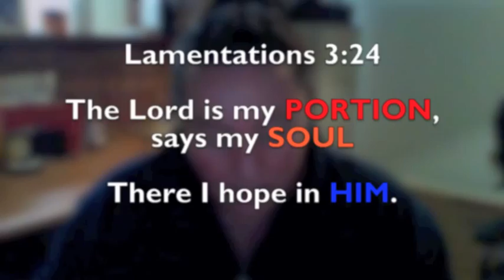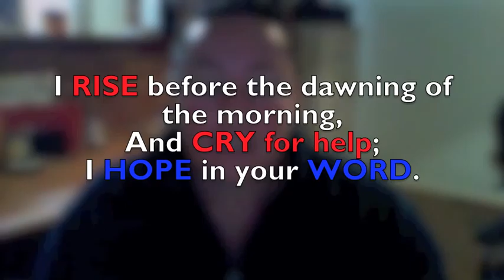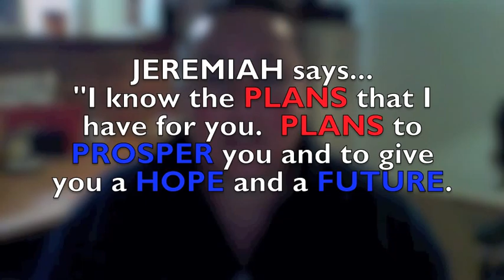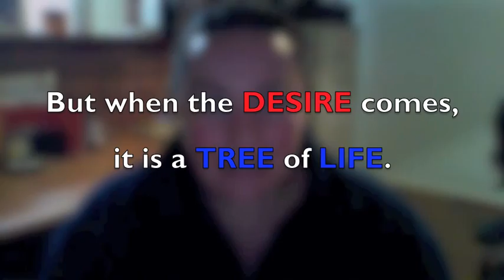Who Are You Hoping In?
Hayley Solich shares a message about hope and why we need it in our lives.